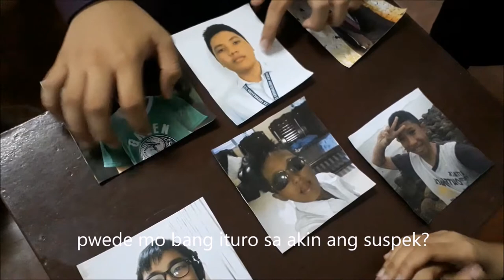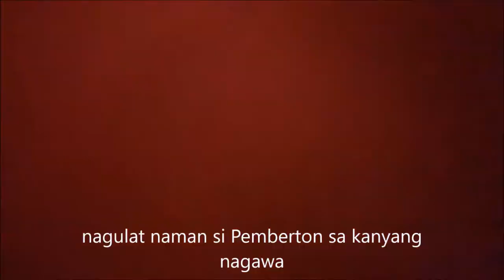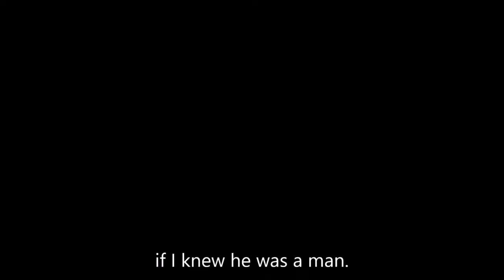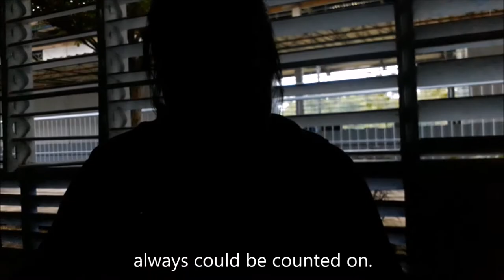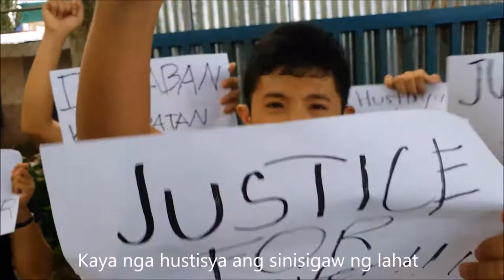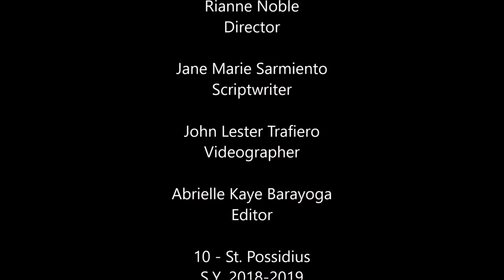Jennifer Laude's Case Project (10SP)